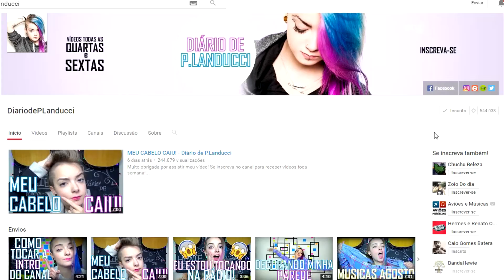VAI TER LIVRO DO DIÁRIO! - Diário de P.Landucci (Daily)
Novidades, atualidades, brincadeiras, tags, opiniões, diversão, musica, comportamento !

One RPM.